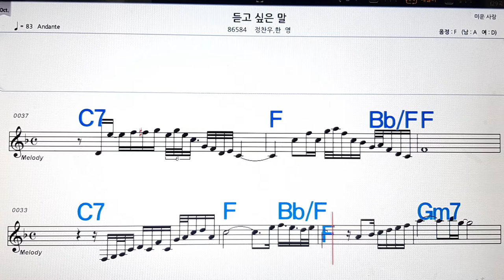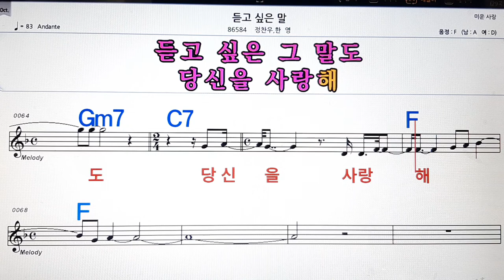듣고 싶은말/정찬우*한영💋노래방, 악보,반주, 가라오케 ,코드, 가사 .💖Karaoke, Sheet music ,Chord, Lyrics ,MR